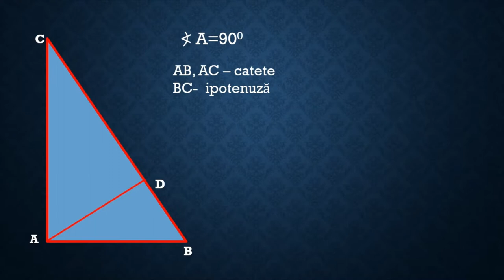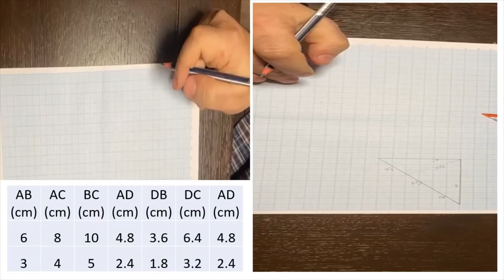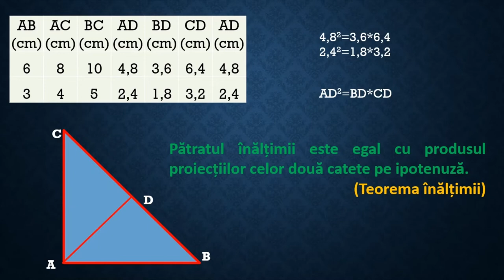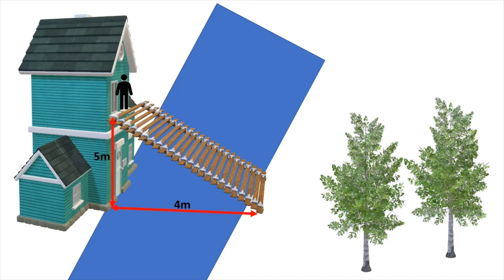Studiul experimental al relaţiilor metrice în triunghiul dreptunghic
Cuvinte cheie: relații metrice în triunghiul dreptunghic, teorema lui Pitagora, teorema catetei, teorema înălțimii
Resursa se poate utiliza pentru domeniul de conținut ,,
Concepte şi modele matematice de studiu în fizică”, prezintă principalele relaii între laturile și înălțimea unui triunghi dreptunghic